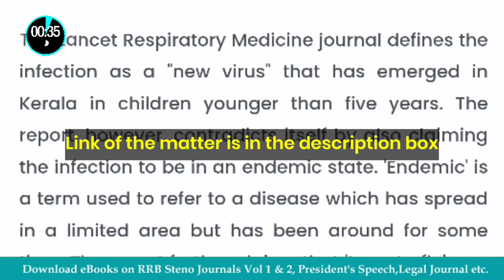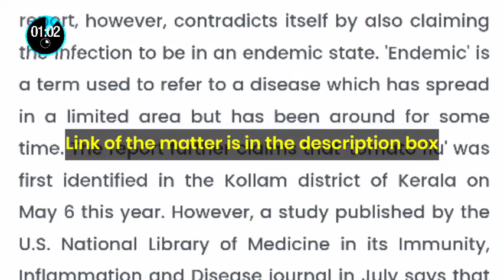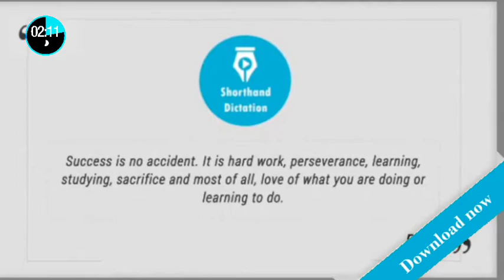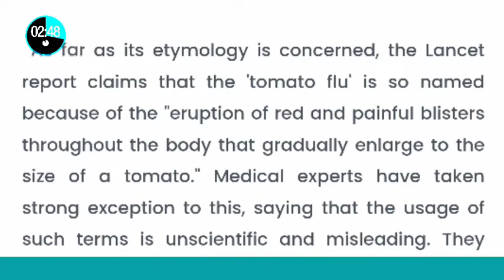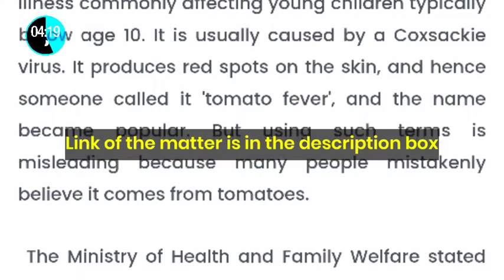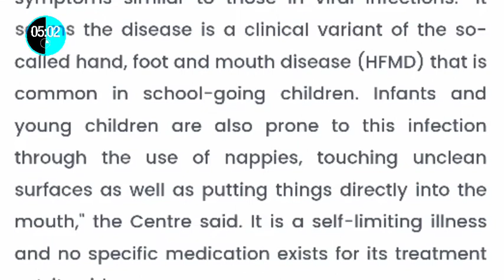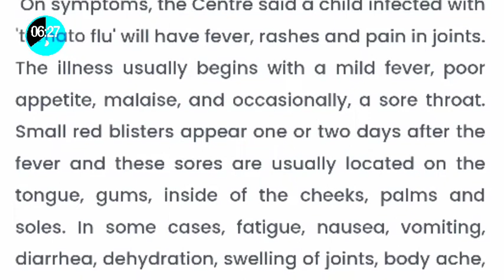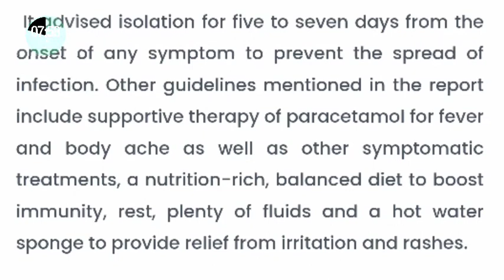80 WPM | SSC Stenographer grade C & D | The Hindu | Shorthand Dictation